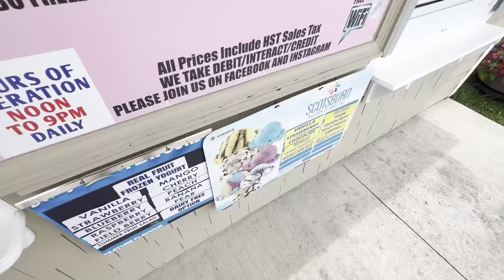Summer in Cape Breton